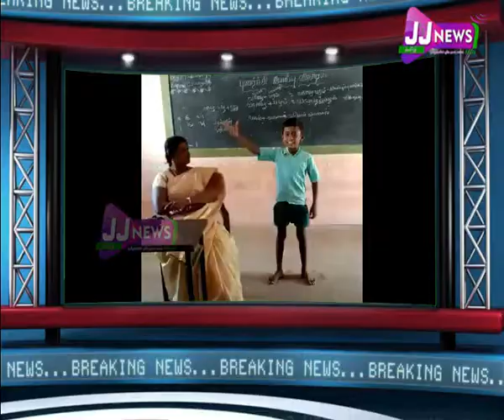District News#JJTVNEWS devotional and news television 4